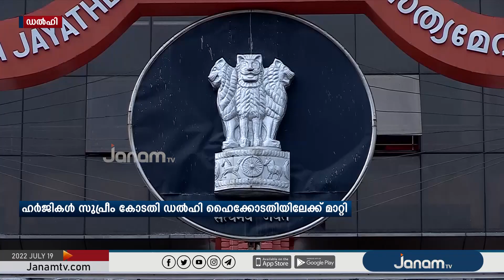അഗ് നിപഥ് പദ്ധതി ; ഹർജികൾ സുപ്രീം കോടതി ഡൽഹി ഹൈക്കോടതിയിലേക്ക് മാറ്റി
അഗ് നിപഥ് പദ്ധതിയെ ചോദ്യം ചെയ്തുള്ള വിവിധ ഹർജികൾ സുപ്രീം കോടതി ഡൽഹി ഹൈക്കോടതിയിലേക്ക് മാറ്റി